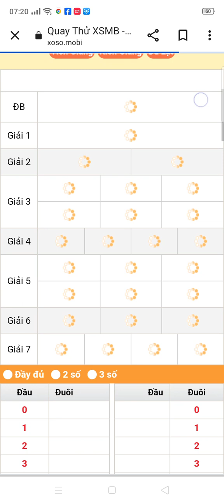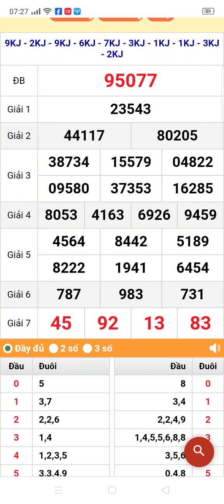quay thử xổ số miền bắc thứ hai ngày 25/12/2023